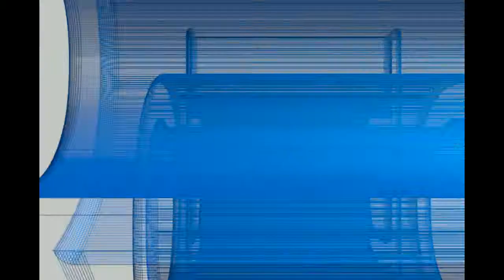ROBOCRAFT 81- PATH TO 150 FINAL EPISODE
We made it to level 150. Let's take out Way2Kool and get that final level. Enjoy.